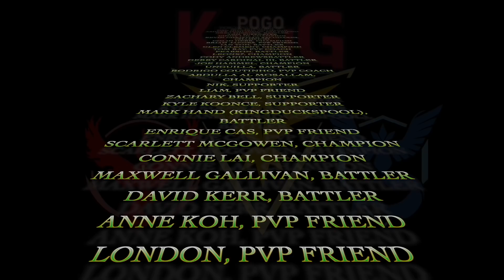EVAN TRIES TO AUTOREKT TO LEGEND (ULTRA LEAGUE EDITION) | GO BATTLE LEAGUE